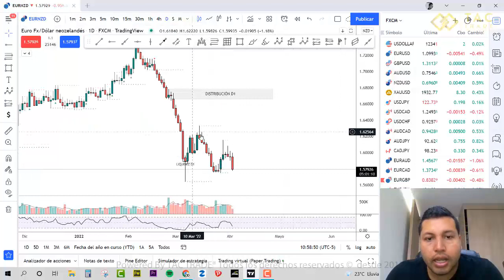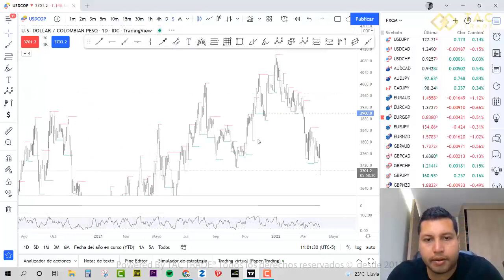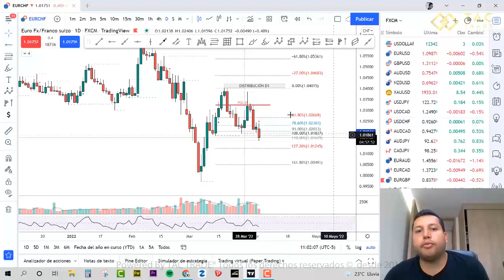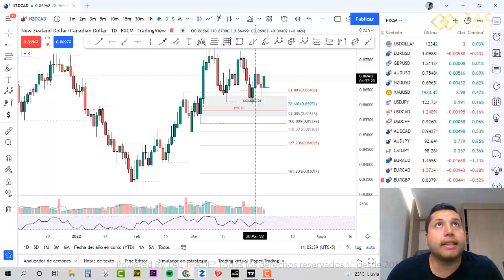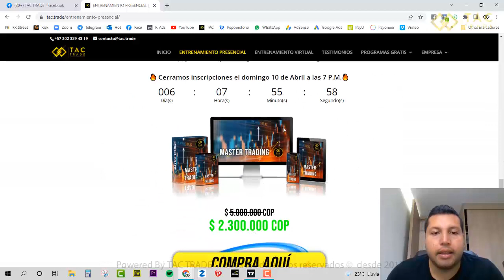Analisis Semana 4 Abril de 2022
Analisis FOREX, opertunidades de inversion todas las semanas con TAC TRADE